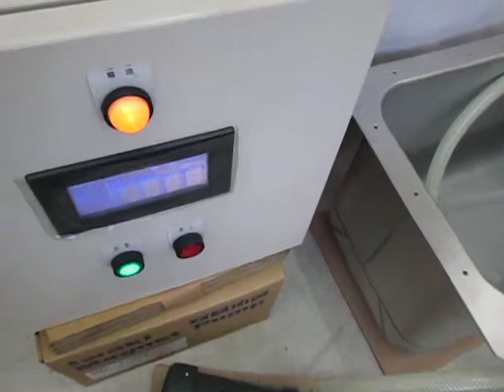超音波に関する実験動画 Ultrasonic experiment video